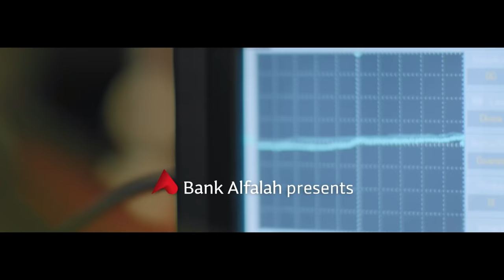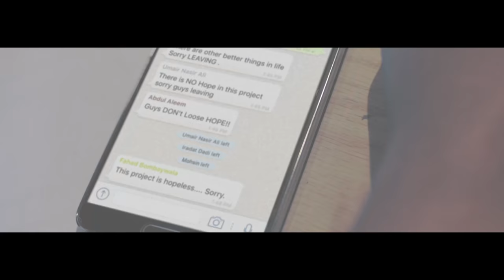Bank Alfalah Rising Talent - Carnama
Abdul Aleem, Shariq Waqar, Ahsan Lakhani, Imran Riaz, and Taha Rizvi are the ‪#‎BankAlfalah‬ ‪#‎RisingTalent‬ and the brains behind the ‪#‎Carnama‬. Click to see the inspiring story of these young innovators in their own words.